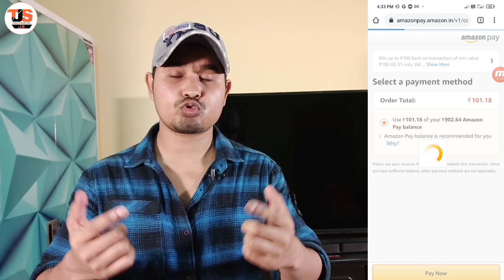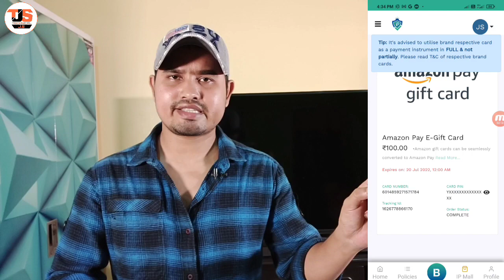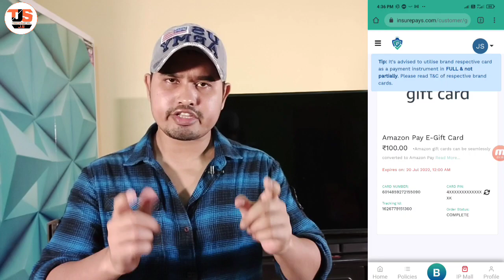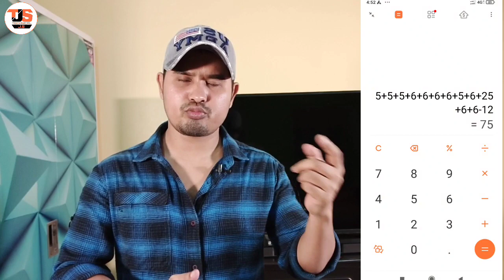Amazon Hidden Offer 🔥Flat ₹70/- Cashback Per Amazon Account 🤑 Amazon PayU Loot Trick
Welcome to Technical J.S

Amazon offer